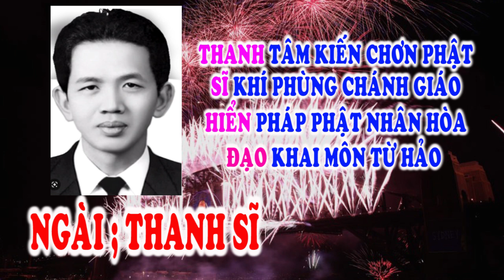HIỂN ĐẠO ĐƯỜNG GIẢI THOÁT TIẾNG NÓI TRONG HOA SEN 3